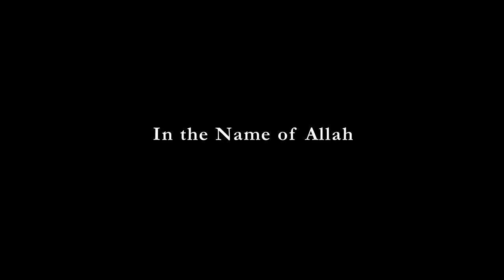Tribute Video for Junaid Jamshed from Reviving the Islamic Spirit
Reviving the Islamic Spirit Convention brings you this final tribute video for Junaid Jamshed. This video was played at the RIS 2016 Convention in Toronto, Canada as a tribute to late Junaid Jamshed, where he was originally confirmed to speak and perform. This video consists of audio video clips from Junaid Jamshed's performances at various past RIS Conventions. He was a dear friend and strong supporter of the RIS Convention. We will miss him and pray for him.